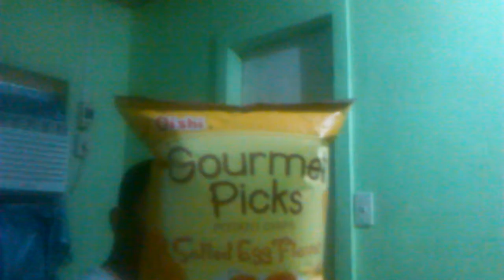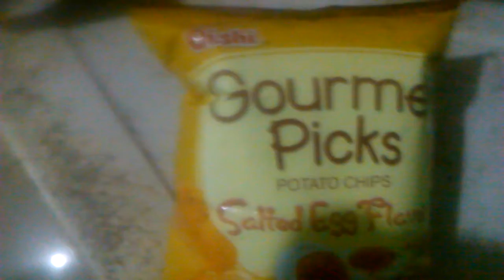commercial model of Oishi Gourmet Picks POTATO CHIPS Salted Egg Flavor nelson tuazon